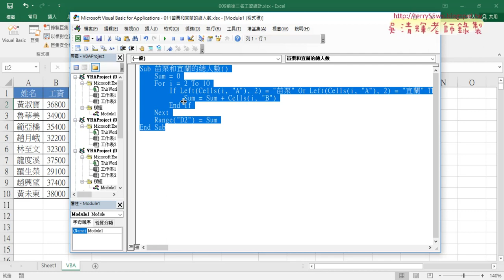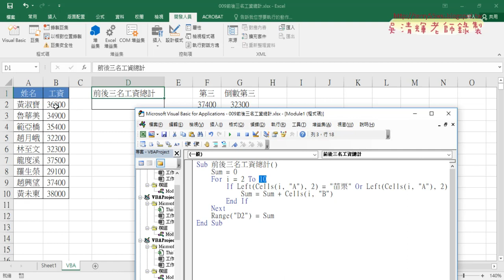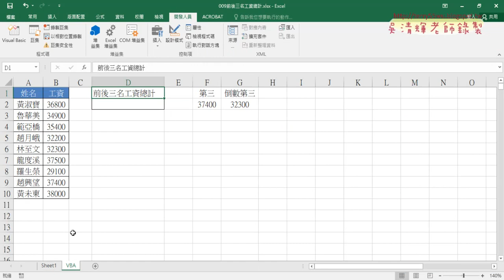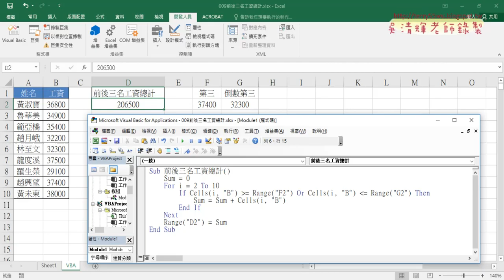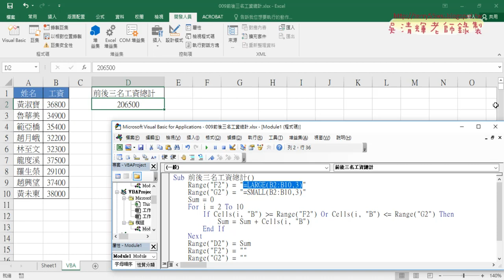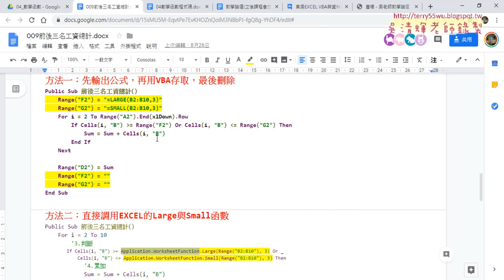07 009前後三名工資總和轉為VBA程式